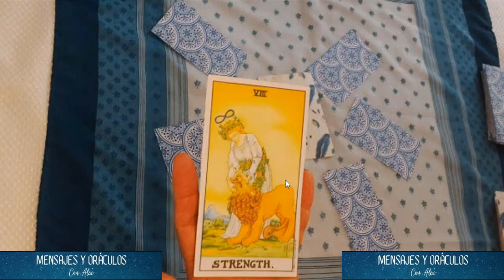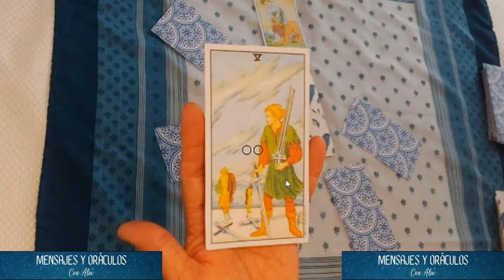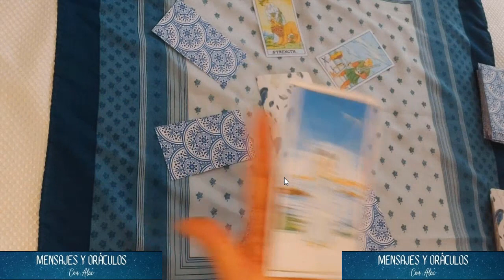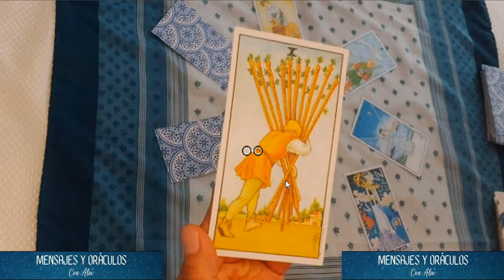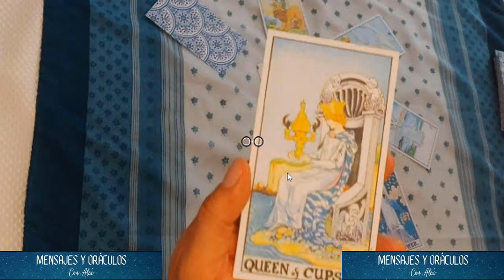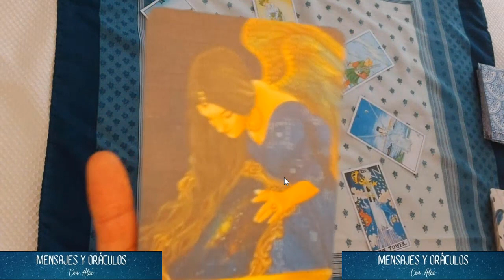Capricornio: Tarot Semanal del 23 al 29 de octubre con el Oráculo de los Arcángeles y Ancestros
¡Descubre lo que el tarot y el mundo espiritual tienen preparado para ti en la semana por venir! En este emocionante video, te llevaré a través de una tirada de tarot semanal individualizada para tu signo del zodíaco, enriquecida con la sabiduría del Oráculo de los Arcángeles y Ancestros.

Prepárate para una semana llena de autoconocimiento, consejos astrológicos y conexiones profundas con el mundo espiritual. ¡No te pierdas esta oportunidad de descubrir la magia de la combinación de tarot y astrología!